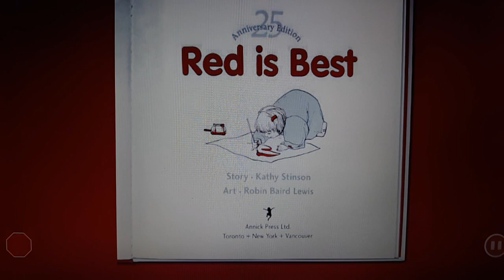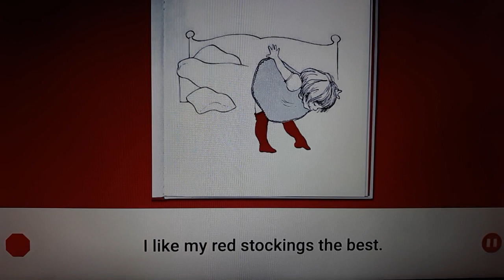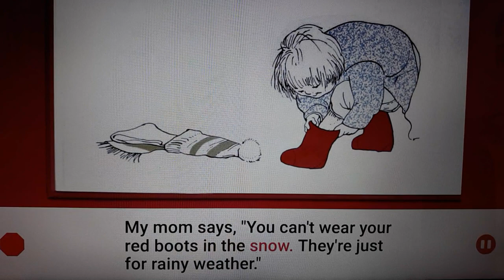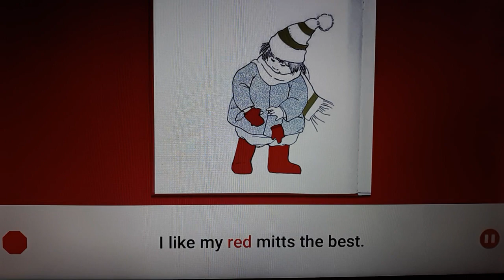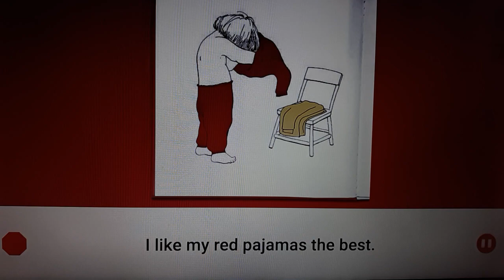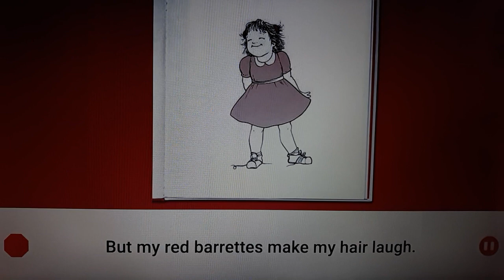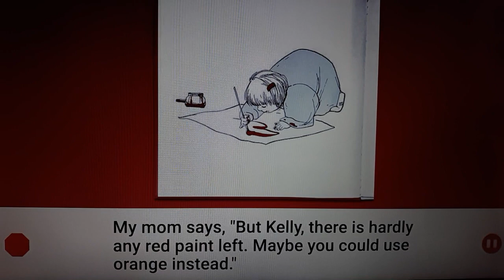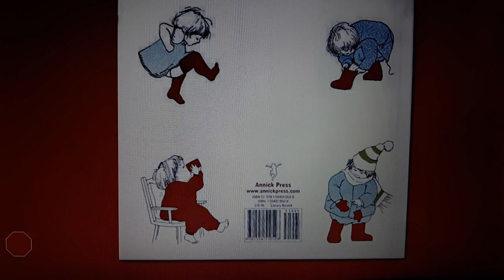Red is Best Story by Kathy Stinson Art by Robin Baird Lewis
📕 Red is Best
Story by Kathy Stinson
Art by Robin Baird Lewis

My mom doesn't understand about red.

I like my red stockings the best.
My mom says,
"Wear these.
You white stockings look
good with that dress."

But I can jump higher
in my red stockings.

I like my red jacket the best.
My mom says,
"You need to wear your blue jacket.
It's too cold out for your red jacket."
But how can I be Red Riding
Hood in my blue jacket?

I like my red boots the best.
My mom says,
"You can't wear your red
boots in the snow.
They're just for rainy weather."
But my red boots
take bigger steps.

I like my red mitts the best.
My mom says,
"Your brown mitts are warmer.
Your red mitts have
holes in them."

But my red mitts
make better snowballs.

I like my red
pajamas the best.
My mom says,
"Your yellow pajamas will
keep you warm when you
kick off your blankets."
But my red pajamas keep the
monsters away when I'm sleeping.
I like my red pajamas the best.

I like the red cup the best.
My mom says,
"Oh, Kelly, what difference
does it make?
I already poured your
juice in the green cup.
But juice tastes
better in the red cup.
I like the red cup best.

I like my red barrettes the best.
My mom says,
"You wear pink barrettes
with a pink dress."
But my red barrettes
make my hair laugh.

I like red paint the best.
My mom says,
"But, Kelly, there is hardly
any red paint left.
Maybe you could
use orange instead."
But red paint puts
singing in my head.
I like the red paint best.

I like red, because red is best.